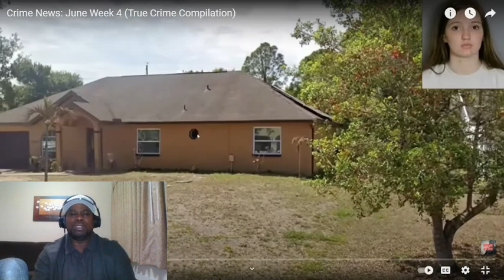Secrets of Lightning-Fast Decision Makers Revealed | Explosive Reaction Video!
Stir Da Pot TV Reactions" is an engaging and dynamic online video series that brings a fresh and entertaining perspective to the world of reactions. Hosted by a charismatic and insightful individual, the show dives into a wide range of content, spanning from trending videos and viral moments to the latest in pop culture.

Each episode of Stir da Pot TV Reactions is a rollercoaster of emotions, laughter, and genuine, unfiltered responses. The host skillfully navigates through the chosen content, offering a unique blend of humor, wit, and relatability. The reactions are not only entertaining but also provide viewers with a shared experience, as the host mirrors their own thoughts and emotions.

What sets Stir da Pot TV Reactions apart is the host's ability to create an inclusive and inviting atmosphere. Whether dissecting a hilarious meme, dissecting a mind-bending plot twist, or reacting to heartwarming moments, the host ensures that viewers feel like they are part of an engaging conversation. The show fosters a sense of community by encouraging viewers to share their thoughts and reactions in the comments section, creating a lively and interactive online space.

The production values of Stir da Pot TV Reactions are top-notch, with crisp visuals, seamless editing, and a soundtrack that complements the overall viewing experience. The host's dynamic personality and natural charisma contribute to the show's success, making it a go-to destination for those seeking genuine reactions and a shared journey through the ever-evolving landscape of online content.

In essence, Stir Da Pot TV Reactions is more than just a reaction series; it's a captivating and communal experience that transforms the act of watching videos into a lively and memorable event. Viewers can expect to be entertained, enlightened, and connected with a broader community of like-minded individuals who appreciate the art of reacting to the world's most engaging and shareable moments.